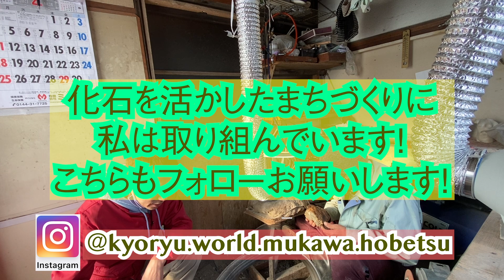【season２】《week1》いよいよ始まり！恐竜化石が見つかる可能性のある超濃厚ポイント！！？武田さんと2人で楽しく化石探しに行ってきました！WW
いよいよシーズン２始動。
北海道むかわ町穂別で発見された、国内最大級の全身骨格化石『カムイサウルス　ジャポニクス』

この化石が、自分の生まれた町から発見されたことで、私は化石探しにのめりこんでしまった！
自分のやりたいことをとことん追求していき、これからの人生に突き進んでいきたい。
この動画を通して、自分の町を自慢できる町にできるよう頑張っていきたいと思います。

今回行った場所は、白亜紀後期マーストリヒチアン期！
武田さんも元気な姿で登場し、期待していた場所ということで恐竜化石を見つけれれば良かったんですが…。涙　　そんなに簡単に化石が見つかるわけがありませんでした。でも、とても楽しい化石発掘になりました。次回は、とんでもない化石を発見したので、今回は勘弁して下さい！笑笑

配信動画について、大変遅れましたことにお詫び申し上げます。

博物館の楽しさを発信、むかわ町恐竜ワールドセンターも少しずつ仲間を集めて、より良い町おこしを目指していきたいと思いますので、応援よろしくお願いいたいます！！

■むかわ町穂別博物館で新たな新種の化石！獣脚類の恐竜化石だ！！（研究中です。）Check！！

＊私は、むかわ町立穂別博物館ボランティアをしております。

■ボランティア団体　むかわ町恐竜ワールドセンター　会員募集中５月中旬〜予定